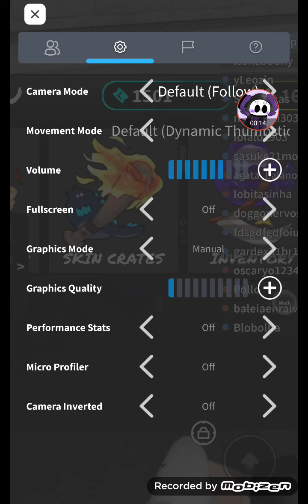I have gotten gold pup on screen showing body and tail on skin